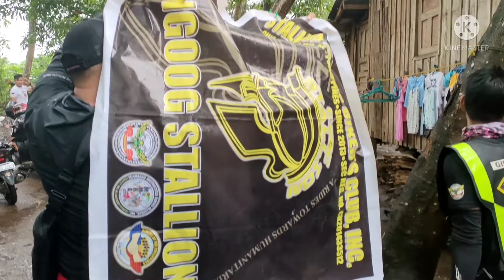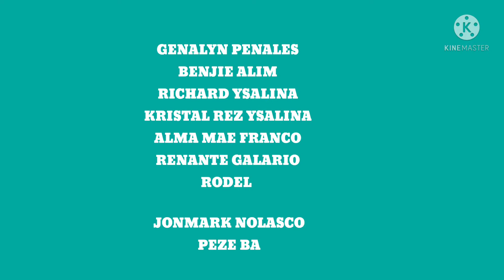March 6, 2022